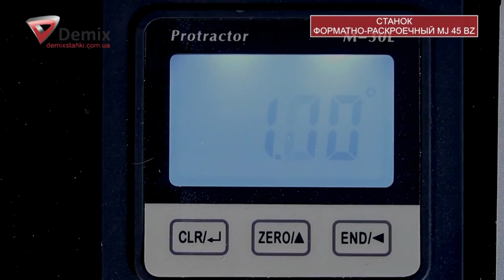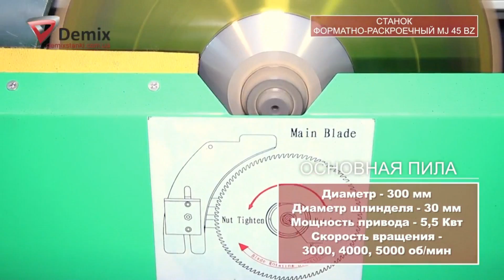Форматно раскроечный станок FDB Maschinen MJ 45 BZ обзор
Форматно раскроечный станок FDB Maschinen MJ 45 BZ Более подробную информацию Вы найдете на сайте Компании Электромотор Киев. Контактный телефон 5000888 Ссылка на сайт